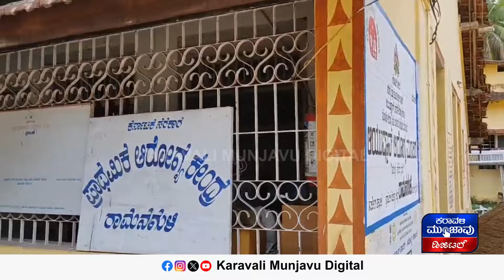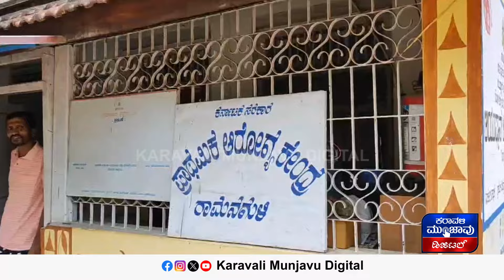Ankola_Ramanguli : ರಾಮನಗುಳಿ ಆಸ್ಪತ್ರೆಯಲ್ಲಿ ಡಾಕ್ಟರ್ ಇಲ್ಲದೆ ರೋಗಿಗಳು ಪರದಾಟ